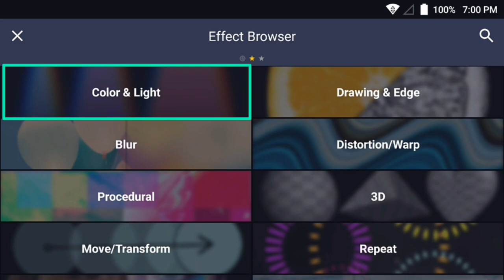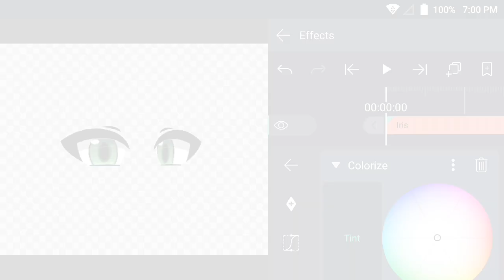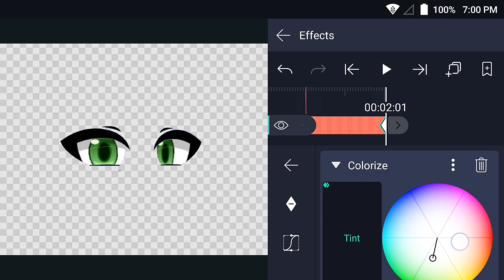Color Changing Iris Tutorial in Alight Motion || Gacha Stu-Club Tutorial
I was going to make something complicated but I didn't have enough time or battery.
( You may know if you have seen my post )

How to set up a character?

Social Medias:

1.Discord:Kazi_Aidah#1794
4.Amino:@Kazi_Aidah
5.Instagram:Kazi_Aidah
6.Twitter:Kazi Aidah Haque
7.Facebook:Kazi Aidah Haque